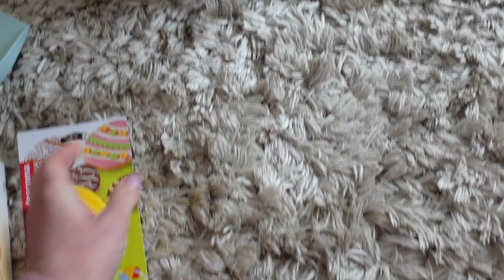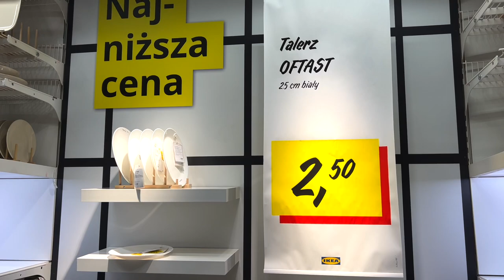ВЛОГ: ПОКУПКИ ДЛЯ ДОМА, ПАСХАЛЬНЫЙ ДЕКОР, ВКУСНЕЙШИЙ ЯБЛОЧНИК, ДЕРМАТИТ, СТРЕСС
Низ пирога:

30 г сахарной пудры
75 г сливочного масла
1 ч.л. корицы
150 г муки

Второй свой теста:

2 яйца
щепотка соли
100г сахара
140 г масла
140 г муки
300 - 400 г твёрдых яблок, не слишком сладких

Верх посыпать небольшим количеством ванильного сахара, корицей, полить растопленным сливочным маслом.

Выпекать 45 минут в заранее разогретой духовке при 180С.

xoxo